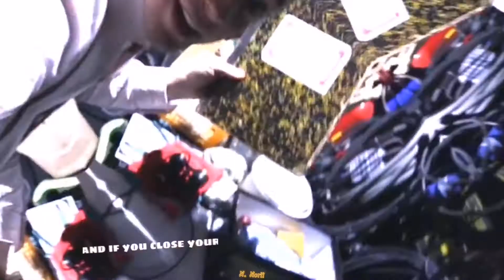A Pál utcai fiúk (Víg werk edit)